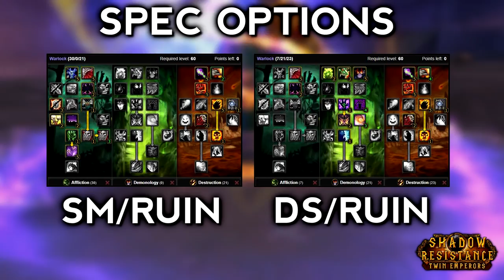Raserisk's AQ40 Boss Guide - Twin Emperors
This week's Boss Guide for Vanilla World of Warcraft features the fifth boss of AQ40 - The Twin Emperors!

The Twin Emperors are a unique encounter featured only once in Vanilla where players have to deal with two separate bosses that test their DPS, coordination and self-awareness along with Warlocks rising to the occasion of becoming tanks!

⏩ 1. Heal Brother: 0:19
⏩ 2. Twin Teleport: 0:33
⏩ 3. Combined Health: 1:02
⏩ 4. Berserk: 1:02
⏩ 5. Unbalancing Strike: 1:21
⏩ 6. Uppercut: 1:36
⏩ 7. Mutate Bug: 1:47
⏩ 8. Bug Abilities: 2:00
⏩ 9. Magical Immunity: 2:11
⏩ 10. Shadow Bolt: 2:22
⏩ 11. Arcane Burst: 2:33
⏩ 12. Blizzard: 2:46
⏩ 13. Explode Bug: 2:57
⏩ 14. Physical Immunity: 3:06
⏩ 15. Shadow Resistance: 3:13
⏩ 16. Raid Positioning: 4:39
⏩ 17. Raid Perspective: 6:17

Special Thanks to Ender Guney for his Cinematic Music.